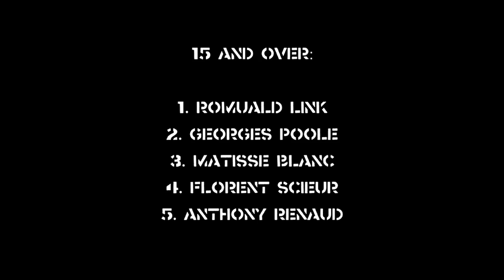2012 Wild in the Parks - Montpellier, France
Last weekend was a total Wild In The Parks blast around Europe with 5 events simultaneously, celebrating back to school the Volcom way on this first weekend of September.
The French WITP contest was held in the student city of Montpellier in the South of France, at the old and legendary Grammont skatepark, right after it receives a facelift much needed. Our friend Shutzi at IOU ramps did a good job refreshing half of the park and the event came in perfect to test the new obstacles.
Registration started early and around 120 skaters signed in for the three divisions on offer, lots of locals and a bunch of people coming from all the South of France from far East Hyères and Marseille, to Bordeaux or Hossegor in the West, including a couple from Lyon, Nimes, Valence and other close cities.

Song: "Messiah"
Artist: Night Beats
Release: VEVC0027